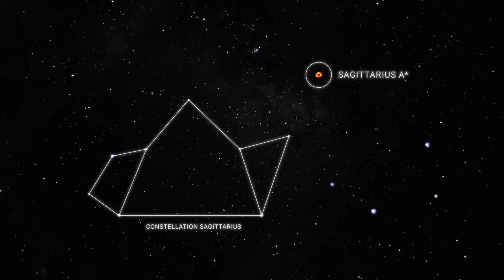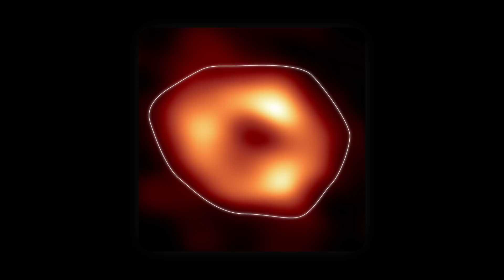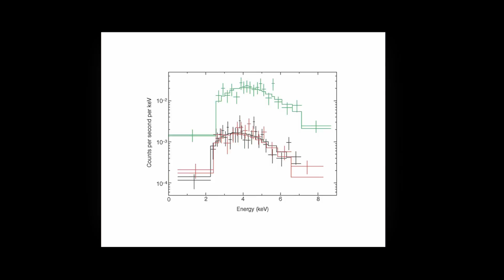Could The Universe Be Inside A Black Hole?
In this video, we're investigating the possibility that the universe might be inside a black hole. Sagittarius A* is one of the most active black holes in the universe, and it's possible that the universe is inside it!

Wouldn't it be amazing if the universe was inside a black hole? We'll explore the evidence in this fascinating documentary and see if the universe is really inside a black hole! After watching this video, you'll have a better understanding of how black holes work and what evidence exists to support the theory that the universe is inside one!